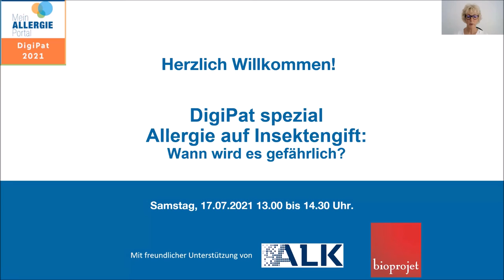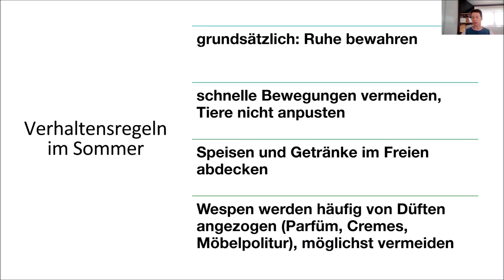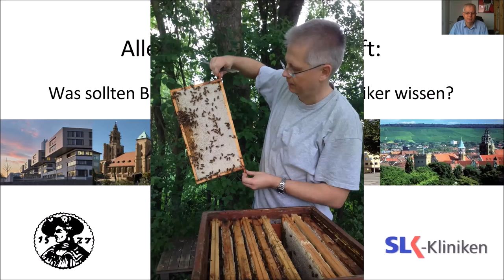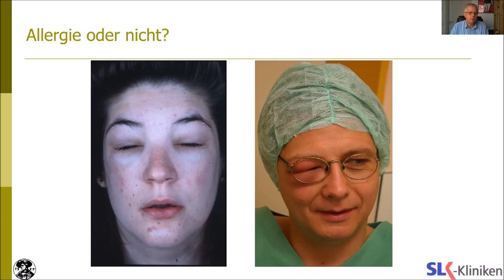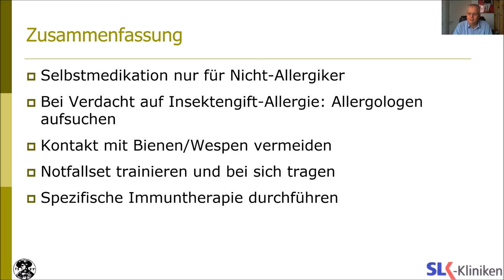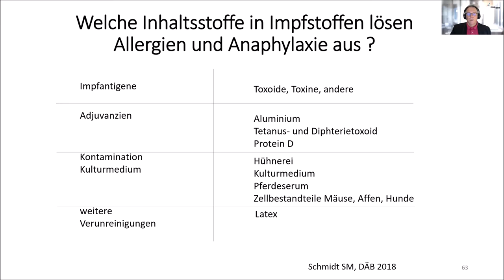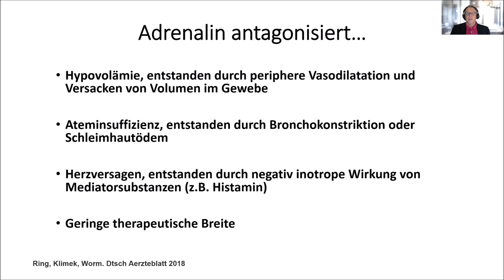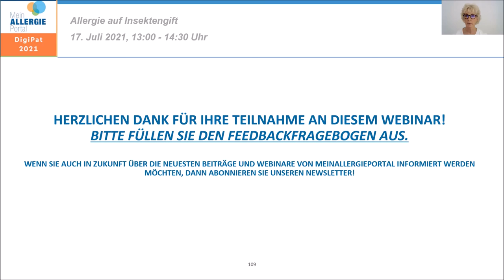DigiPat: Insektengift-Allergie: Wann wird's gefährlich?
Experten informieren über das Verhalten von Bienen, Wespen und anderen Stichinsekten. Weiter geht es um Ursachen, Diagnose und Therapie von Insektengiftallergien. Special: Allergie auf Insektengift & Coronaimpfung. Info zu Peg und Coronaimpfung

0:00 Begrüßung
0:01 Maria Brohm zu "Bienen, Wespen, Hornissen: Sind sie tatsächlich gefährlich?"
0:31 Prof. Dr. med. Harald Löffler zu "Allergisch auf Insektengift: Was sollten Bienen- und Wespengiftallergiker wissen?"
1:02 Prof. Dr. med. Ludger Klimek zu "Corona Impfung bei Allergie auf Insektengift: Ist das möglich?"

Unsere Beiträge beinhalten lediglich grundsätzliche Informationen. Sie dienen nicht der Selbstdiagnose, Selbstbehandlung oder Selbstmedikation und ersetzen nicht den Arztbesuch.